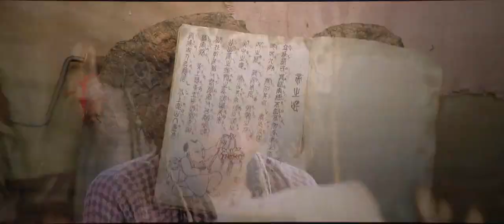300 Nursery Songs - Journey to the West Conquering the Demons - Song after defeating fish demon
And by the way, anyone know the original song?